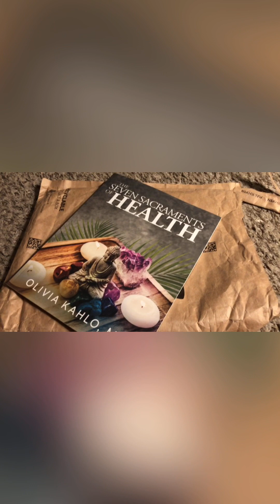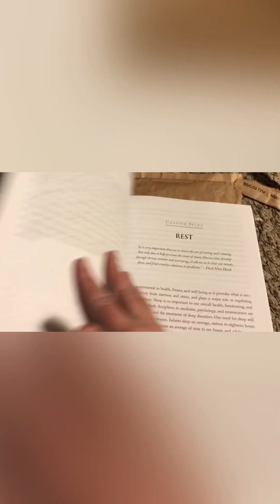Witches and Pumpkins and Apples, oh my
A brief discussion of a few of the symbols associated with Samhain/Halloween.